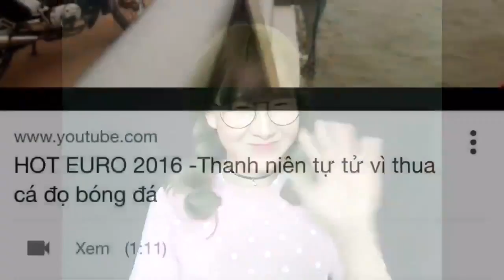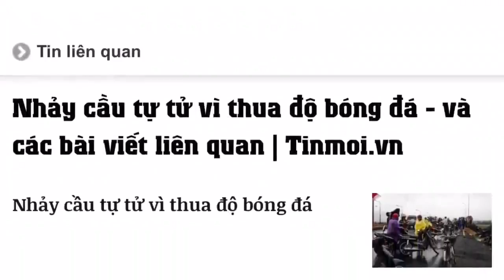Buông ngay Euro ra